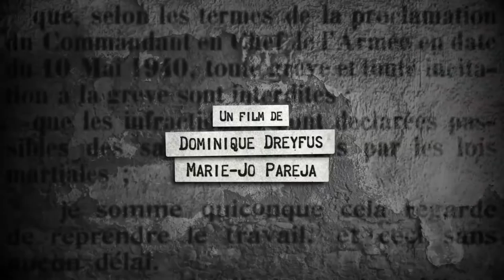Oser la grève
Teaser du documentaire 56' "Oser la grève sous l'occupation" de Dominique Dreyfus et Marie-Jo Pareja.
2016. Real Production
Musiques: Makemesound